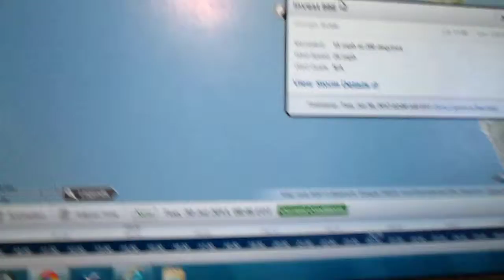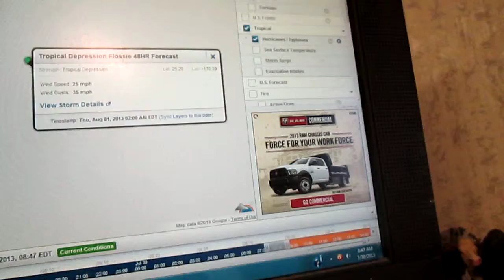Weather Magician with Peter J. Wiggins: The Morning Report: Tuesday July 30, 2013